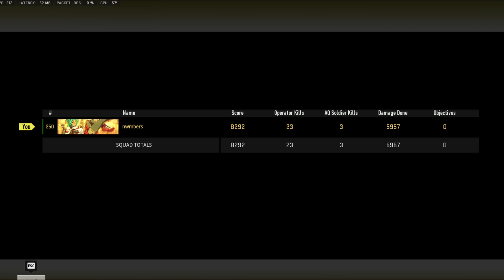23 kill solo win (Kastov 762 build/tuning) Warzone 2.0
Thumbnail and video edited by @HunterKiller